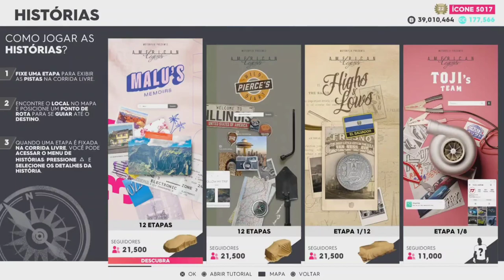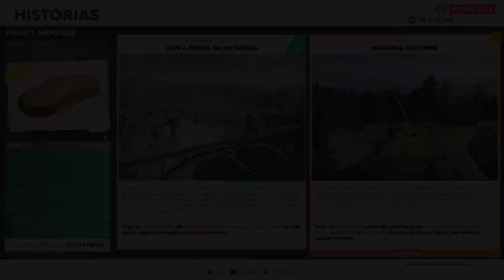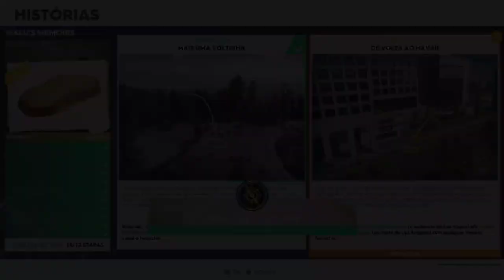The Crew 2| "Malu's Memoirs" All Localitions quick Tutorial !